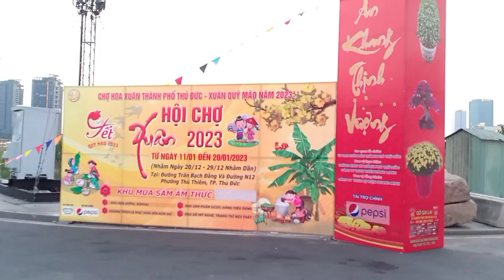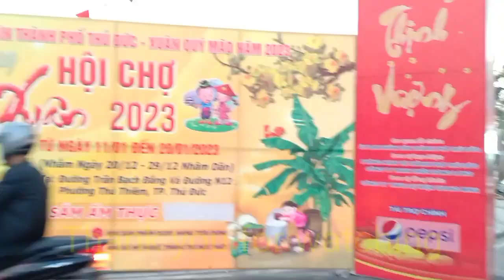Chợ hoa xuân thành phố Thủ Đức, hội chợ xuân 2023 ở khu đô thị Thủ Thiêm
Cảm ơn quý vị và các bạn đã quan tâm theo dõi. Hồng Phượng kính chúc quý vị và các bạn thật nhiều sức khỏe, thật nhiều niềm vui và hạnh phúc trong cuộc sống và nếu quý vị thích video này hãy like, share và đăng ký kênh để ủng hộ Hồng Phượng nhé, cảm ơn quý vị rất nhiều.